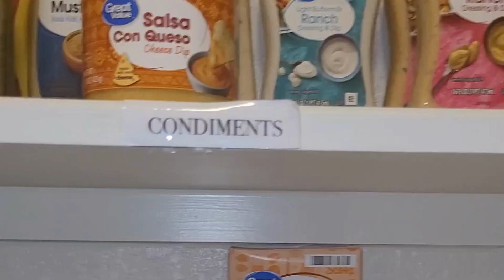Organize With ME! kitchen cabinets +pantry+ restock snacks#restocked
This Music might have been used to make this video
 I don' t own rights to any of this music used from canva.com
I hope you enjoy this video and this nice music have a bless day

-FIREWORKS
ALEXANDER NAKARADA 3:11
Advertising
-Rafael Krux 2:14
ambient*euphoric*bright
-Nobody's Home
Dan Nace 2:22
Modern blues- happy
-You Are My Rainbow
unicorn Heads-4:42
Modern blue-bright-quirky
-Champ De Tournesol
champ de tournesol 1:58
modern country *happy*hopeful
-Blizzards
riot 2:07
indie pop-hopeful-peaceful